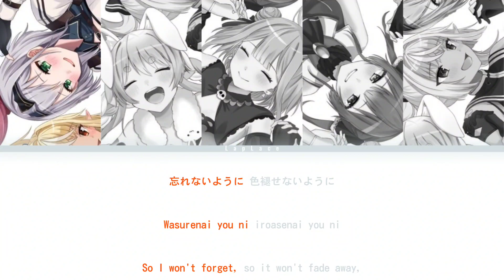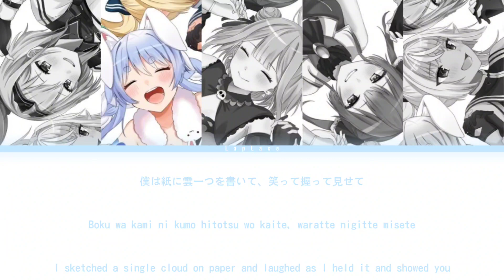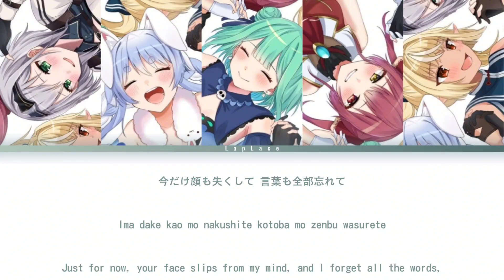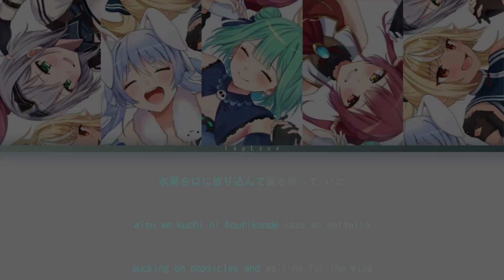[KAN/ROM/ENG] Ghost In A Flower (Hana ni Bourei / 花に亡霊) - Hololive Fantasy - [COLOR CODED LYRICS]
Vocal :
Shirogane Noel
Usada Pekora
Uruha Rushia
Houshou Marine
Shiranui Flare
KAN / ROM / ENG :

Lyrical Nonsense

ENG - Lyricstranslate.com

Lyrics :
[Ghost In A Flower]

Mou wasurete shimatta ka na
Natsu no kokage ni suwatta mama
Aisu wo kuchi ni hourikonde kaze wo matteita
Yononaka no zenbu usodarake
Hontou no kachi wo futari de sagashi ni ikou to waratta koto

Wasurenai you ni
Iroasenai you ni
Katachi ni nokoru mono ga subete janai you ni

Kotoba o motto oshiete natsu ga kurutte oshiete
Boku wa egaiteru me ni utsutta no wa natsu no bourei da
Kaze ni sukaato ga yurete omoide nante wasurete
Asai kokyuu wo suru
Ase wo nugutte natsumeku

Natsu no kokage ni suwatta koro
Tooku no oka kara kaodashita kumo ga atta janai ka
Kimi wa sore wo tsukamou to shite
Baka mitai ni kuu o kitta te de
Boku wa kami ni kumo hitotsu wo kaite
Waratte nigitte misete

Wasurenai you ni
Iroasenai you ni
Rekishi ni nokoru mono ga subete janai kara

Ima dake kao mo nakushite
Kotoba mo zenbu wasurete
Kimi wa waratteru
Natsu wo matteiru bokura bourei da
Kokoro wo motto oshiete
Natsu no nioi wo oshiete

Wasurenai you ni
Iroasenai you ni
Kokoro ni hibiku mono ga subete janai kara

Kotoba wo motto oshiete
Sayonara datte oshiete
Ima mo mirunda yo
Natsu ni saiteru hana ni bourei wo
Kotoba janakute jikan wo
Jikan janakute kokoro wo

Natsu no nioi ga suru

I missed Rushia so much! :( She's one of my favorite. . .